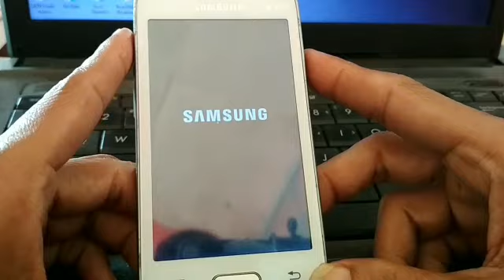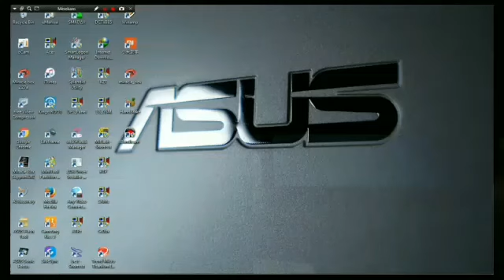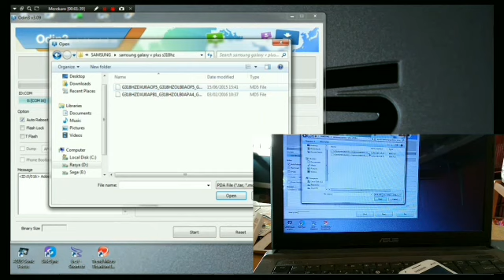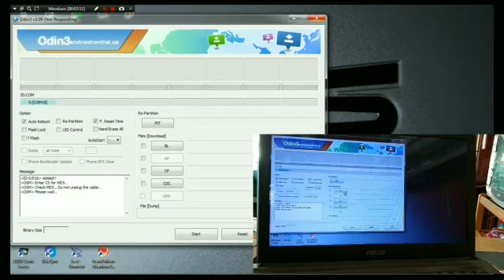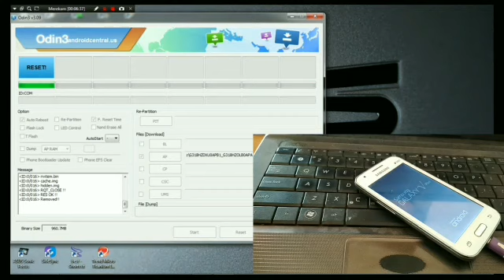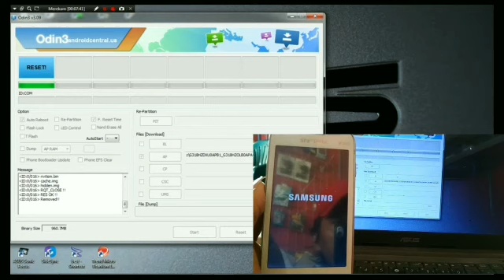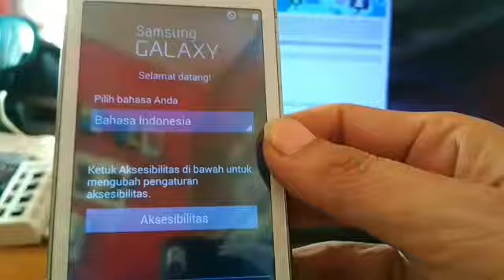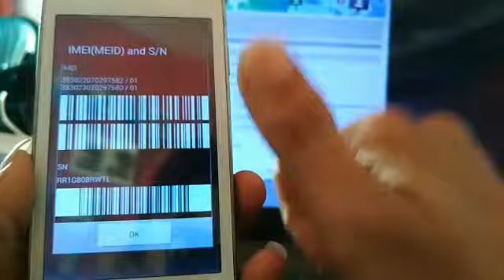Cara FLASH SAMSUNG Galaxy V plus SM G318HZ Bootlop || Tidak bisa Hard reset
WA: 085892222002